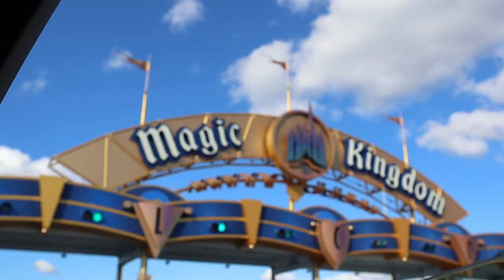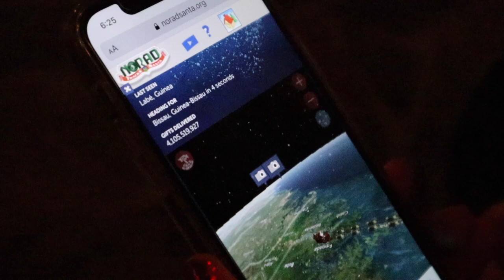CHRISTMAS EVE 2021 AT MAGIC KINGDOM BE OUR GUEST DINNER VLOG DECEMBER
Today we were supposed to go to Epcot, but we last minute changed to MK, AND we were able to get Christmas Eve DINNER RESERVATIONS. THE DAY OF. FOR BE OUR GUEST!!!